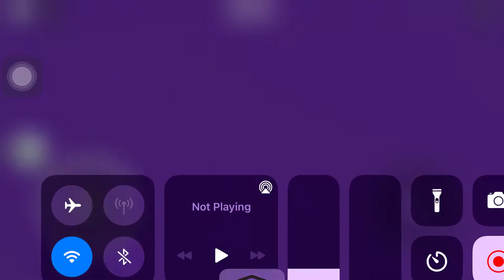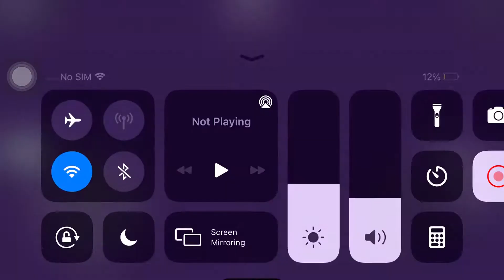SBB but i can’t touch the grass